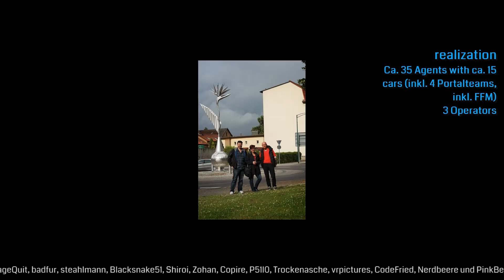Resistance Germany: Operation BLUE DUSK large Field over Berlin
On June 29th 2013 probably the biggest mind control protection field in Germany yet has been created by the German Resistance. Two connected areas have been covered with multiple fields.
The northern triangle consisted of 5 overlaying fields. The southern triangle was a single layer. Overall, including some comparatively small rim fields, the fields were worth 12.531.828 MU.
The fields covered some major cities like Berlin, Leipzig, Potsdam, Magdeburg and Halle.

All fields were in place for nearly 2h before misleaded, "enlightened" agents used viruses to convert the cornered portals to their color. To the pleasure of the Resistance a residual ghost field is currently still keeping the upper triangle blue even after the destruction of the portals and links. As a result the Ingress scanner is still showing nothing but blue for example in Berlin and linking is still not possible. Might this be the largest ghost field ever created?

The original mission plan was the establishment of a third triangle using the Brocken, Zwickau and Frankfurt (Main). Since the amount of field agents was not on par with the overwhelming amount of blocking links, this part of the plan had to be dropped.
Special thanks go to nimbatus and cathagra for planning and organizing the event as well as the work as field agents that conquered the highest mountain in northern Germany, the Brocken for linking the western corner.

We also thank those agents to the max that acquired, collected and transported keys to prepare the event. Unfortunately, a list of their names has not been filed.

Creative Commons Lizenz 3.0